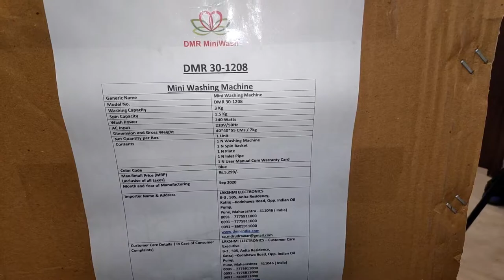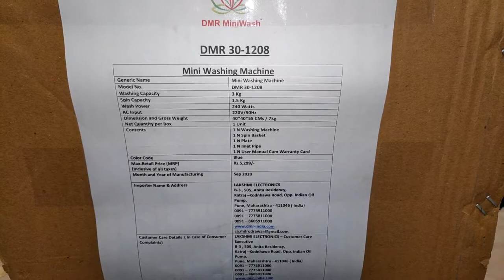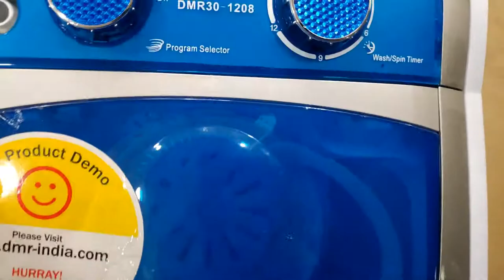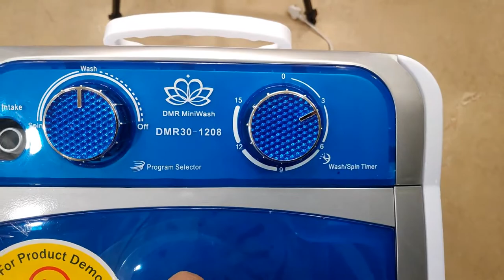3kg Portable Plastic Washing Machine